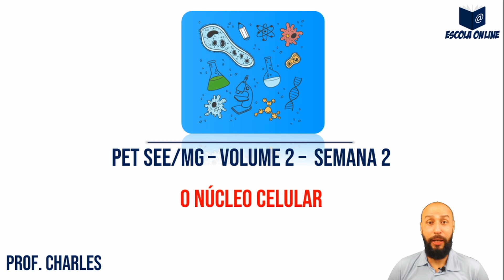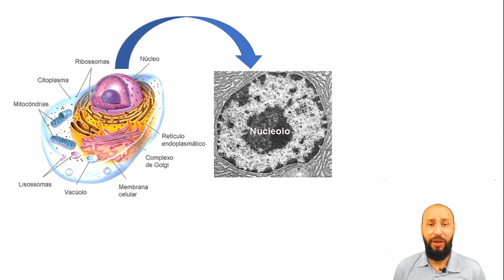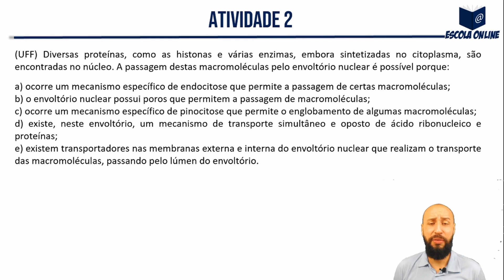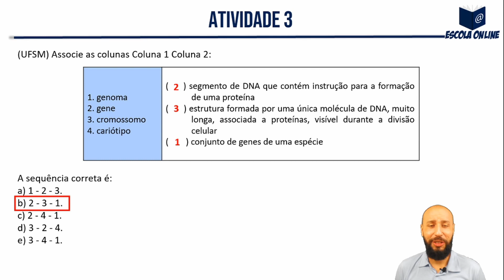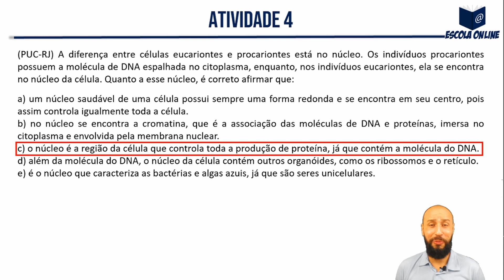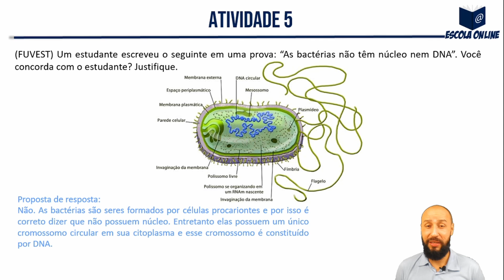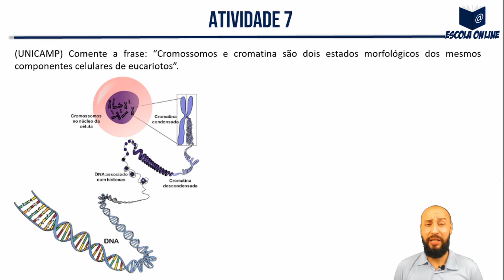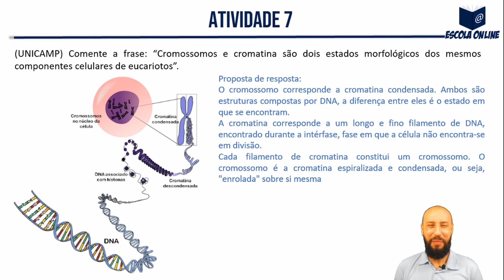Resolução das atividades do PET SEE/MG 2º ano EM | Volume 2 | Semana 2 | Biologia | Prof. Charles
Olá! Neste vídeo eu resolvo as atividades de Biologia do 2º ano do Ensino Médio Regular - Apostila do Plano de Estudo Tutorado - Regime de estudo não presencial - Volume 02 - Semana 02.